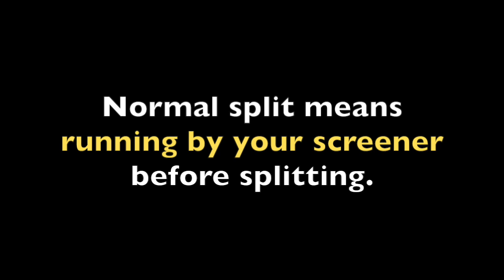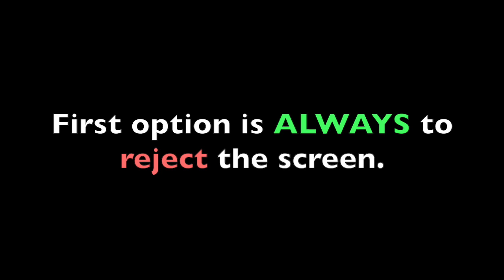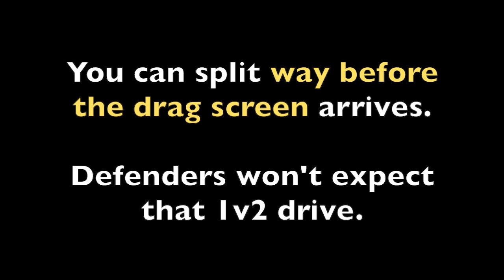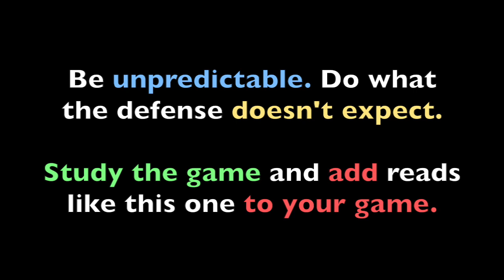Damian Lillard's Signature Pick&Roll Move (Early Split)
The Early Split is a great pick and roll read. Split the ball screen early before running off it. Lillard has been getting buckets with this move all his career.